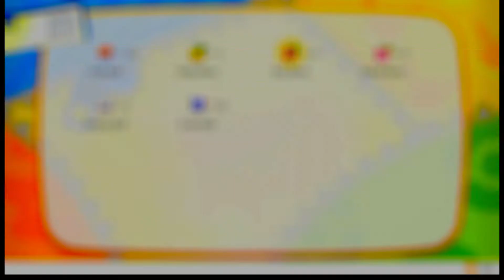Pokemon Let's Go Eevee #4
Let's Play Pokemon Let's Go Eevee

0:00:00 Diglett's Tunnel
0:01:08 Light Up
0:02:45 Route 10
0:30:19 Rock Tunnel
1:01:44 Route 10
1:03:55 Lavender Town